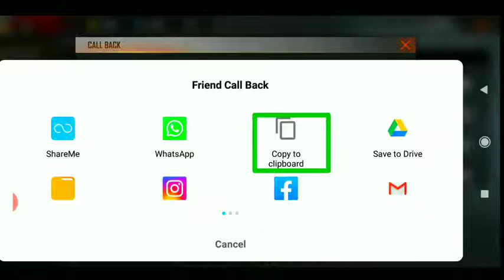HOW TO COMPLETE CALL BACK EVENT ? FREE FIRE 3rd ANNIVERSARY PEAK DAY!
Hi FRENDS
THIS IS MY NEW CHANNEL
I MAKE GAMING VIDEOS

FREE FIRE PRO TRICK
HOW TO HACK FREE FIRE
HOW TO HACK DIAMOND
HOW TO TAKE ALOCK FRE
HOW TO BE A AWM KING
HOW TO PLAY FAST
HOW TO PLAY LIKE HACKER
HOW TO BOOYAH ALL macth

Use Refer Code: JIT953D0

📝 Note: Es Gameplay me Noob or Pro Do no Ko mara gaya he agar aapko noob se dikkat he to aap video leave karke ja sakte he, ae video entertainment ke liye banaya gaya he es me ham apni proness or noobness nhi dikha rahe he or ae sab mene hindi me likha he taki aap samaj sake or ha es gameplay ko emulator me khela gaya he, Ae sab read karne ke bad bhi aapko koy dikkat he to sorry or ae koy attitude me aake nahi likha he mene.